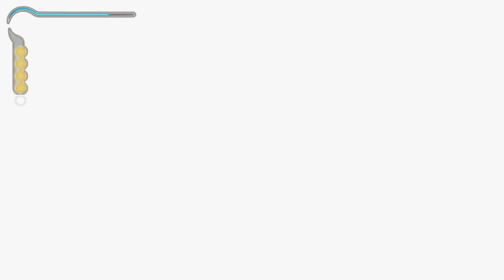Prince of Persia Sands of Time Part: 1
Sit down and I will tell you a tale like none that you have ever heard!

Join me on this replay of one of my favorite trilogy's starting with Prince of Persia Sands of Time. Uploads on Monday, Wednesday, and Friday at 3:30 PM CST